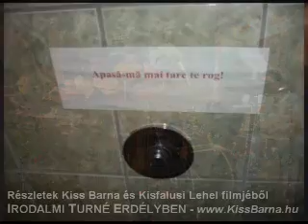TURNÉ ERDÉLYBEN - 6. rész (Nagyszeben, Marosvásárhely)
Kiss Barna és Kisfalusi Lehel IRODALMI TURNÉ ERDÉLY-ben című filmjéből összevágott részletek. Kiss Barna (ének, zongora, gitár), Kisfalusi Lehel (próza, vers). Ez a filmrészlet Nagyszebenben a Tháliában és a Fő téren, Marosvásárhelyen a Sapientia Egyetemen, az Annamária Panzóban, a MANDALA, a G PONT és a JAZZ klubokban játszódik.
A film többek között ezekben a városokban (falvakban) játszódik: Marosvásárhely, Szatmárnémeti, Nagybánya, Nagykároly, Margitta, Kolozsvár, Nagyszeben, Koltó